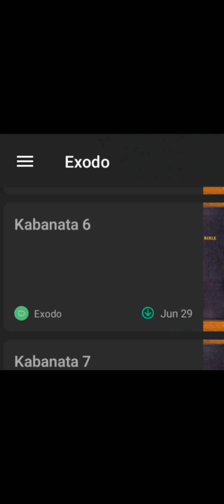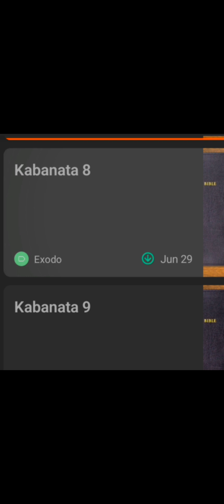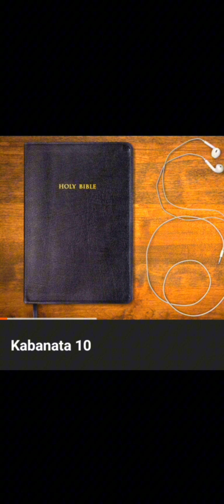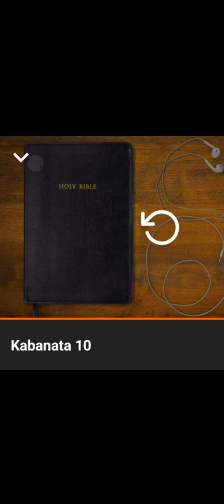EXODUS 6 TO 10